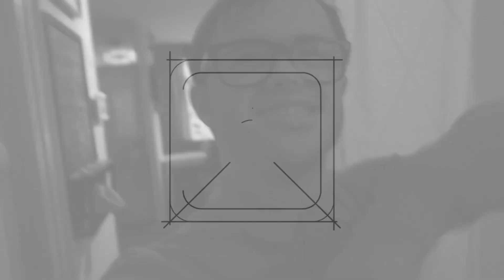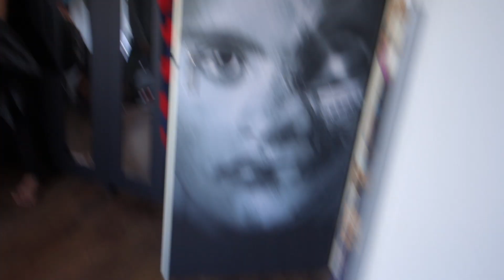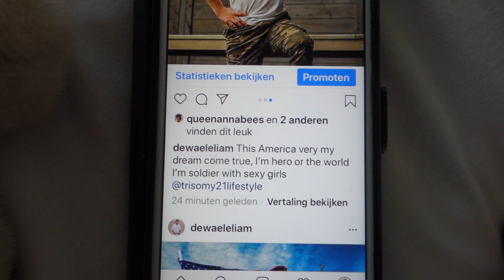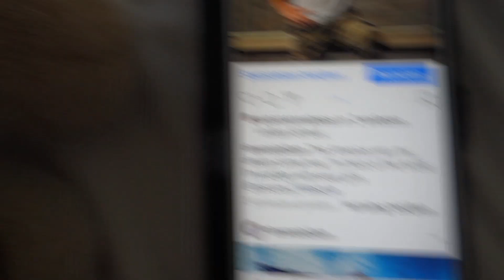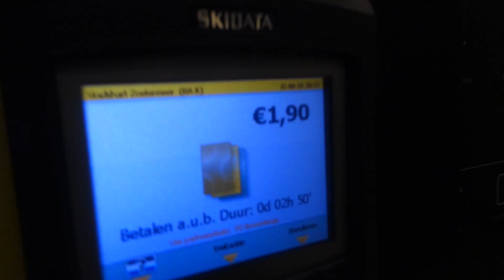DIT IS MIJ LEVEN (20STE VERJAARDAG)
deze vlog heel cool om te maken
dit is mijn leven, deze moment en herinnering in mijn leven

volgende week

23 augustus is een leuke viste voor mij verjaardag
ik wil liever dat de latooys komen in mijn feest
ik ben superblij dat die poster gekregen door mijn lieve ouders en mijn broer
dark sentient
deze poster door dark sentient gemaakt
alsjeblieft mijn 2de kanaal van instagram tristomy21lifestyle volgen
ik blijf model worden, evan wilt graag gebruiken voor het instagram tristomy21lifestyle